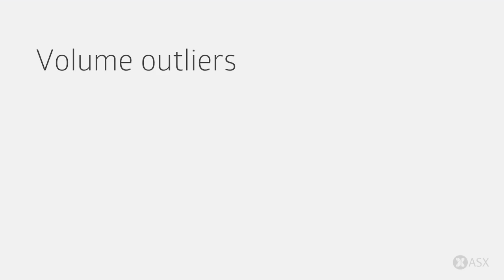ASX Daily Market Wrap